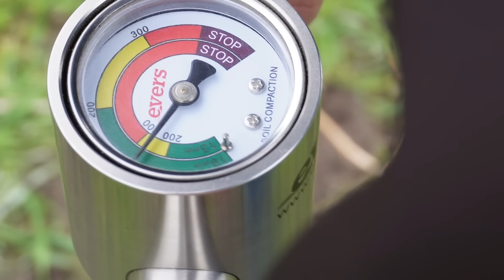Uitgelicht | Hoe diep moet je woelen?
Het bewerken van landbouwgrond kan leiden tot verdichting van de bodem. Een woeler kan dan uitkomst bieden. Maar wanneer moet je precies woelen? En waar moet je op letten bij het afstellen van de woeler? Vandaag gaan we hierover in gesprek met Dennis van de Boom van Evers Agro.